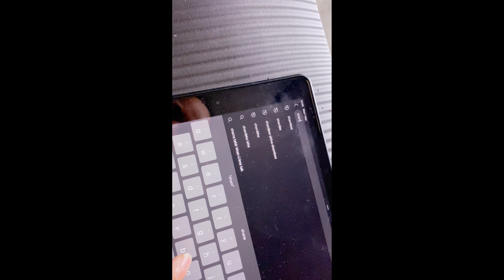9am realistic day in my life, what I do living alone, being productive, daily routine living solo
What I do living alone in Delhi - a day in my life, how I spent my day living alone, daily routine living solo.
Muje dekho Chalis se zada ho gayi fir bhi akeli rehti hoon aur Kush rahti hoon. Pata bhi nahi chalta din-raat kitna jaldi jaldi Kat jati hein…. Kaash din 24 hours na hoke 72 hours hote🤣
pehle se kya kum busy ti, ek puppy le aayi ghar. Abh pehle se do guna zada busy hoon. Aur ek maze Ki baat; maine two months ka weekend photography Hobby class bhi join kar liya. Abh mein pehle se teen guna zada busy ho gayi hoon isliye vlog bhi kam aa Rahi hein meri.

 If you feel down, demotivated  and lost desire to move on with life, check out my videos about living alone. I’m sure my videos will inspire you to love yourself if you’ve forgotten how special you are ❤️

इस वीडियो में  maine yeh equipments use kiya hein:
Iphone 11

म्यूजिक use kiya hein:  VLLO

30 और 40 के बाद दिल्ली में अकेली रहना चल्लेंजिंग हो सकता हैं.

After 30s and 40s Delhi mein akela rehna kitana aasaan hein? Maine Living Alone in Delhi ka faide aur nukshaan meri is video mein share kari hein 👇🏻⬇️

video ka link:
Lessons I learned from living alone, pros and cons of living alone, is living alone good for you?